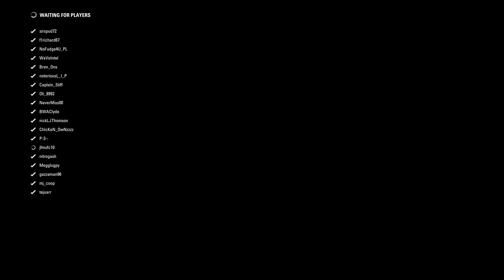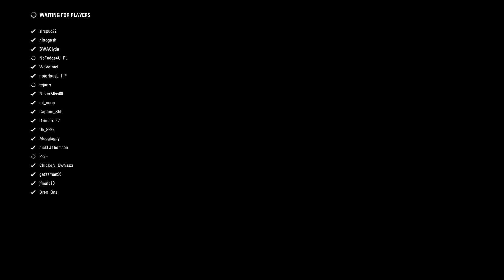Invictus F2 Equal Performance League: Round 12 - British Grand Prix